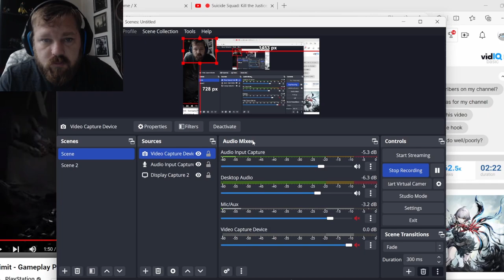AI Limit Looks Gorgeous But I Need To See More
Checking out the reveal of AI Limit